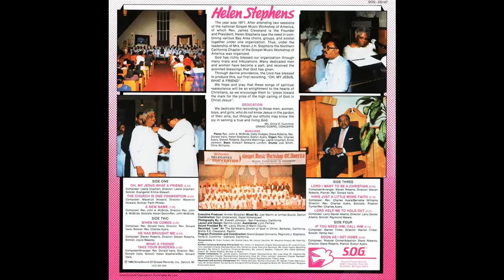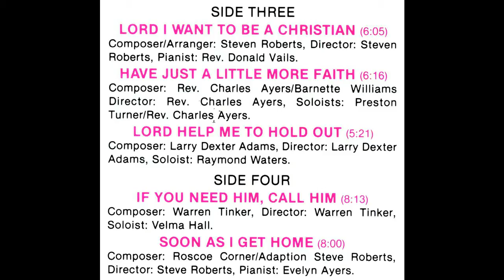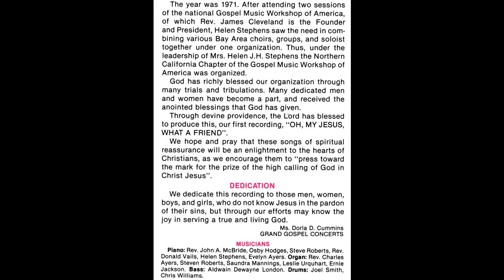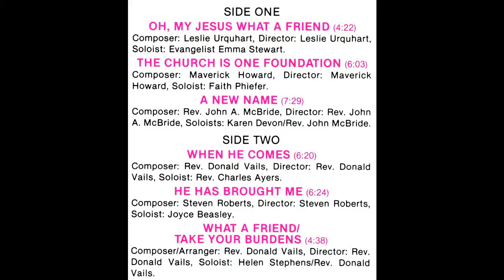"Soon As I Get Home" (1985) Helen Stephens & The Northern California GMWA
This is track 11 of the 1985 album entitled "Oh, My Jesus What A Friend".
Written by Roscoe Corner
Helen J. H. Stephens was born in New Orleans, Louisiana.  She was educated in the public schools in New Orleans and obtained her degree of music from Dillard University of New Orleans, Louisiana.  While attending Booker T. Washington High School, Helen played the piano for weekly assembly programs, sang in the school choir, performed in operettas, and was active in the school band.  While in New Orleans, she sang with a choral group, “The Southland Spiritual Chanters”.  Helen, being the aggressive and progressive woman formed her own group “The Ebenezer Echoes”.  In addition to this, she played for several churches in the area.

After completing her degree at Dillard University in 1949, Helen married Arnold E. Stephens (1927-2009)  in 1950 and shortly thereafter moved to California in 1953.  She initially played for the Solid Rock Baptist Church of Oakland.  She also played at the Progressive Missionary Baptist Church, Berkeley California, and the Antioch Baptist Church of Oakland, California.   Helen was most recently a member of the Olivet Institutional Baptist Church under the leadership of Rev. Gordon Humphrey, Jr.

In 1956, Helen organized the “Stephens Singers”.  In 1969, she organized the gospel group, “The Voices of Christ” of Berkeley, California with 23 members.  By 1970, the choir had grown to 92 members strong.  The choir has recorded eight albums and has received numerous awards.  The choir is the Hall of Fame of the Bay Area Gospel Academy Awards presented by the late Dr. Justin S. Cummins and the G.L. Bedford Specials.  Many outstanding music directors and gospel singers were trained under the direction of Helen Stephens.

Helen has many ‘firsts’ to her credit along with being the founder of the “Voices of Christ”.  She also organized the Northern California Chapter of the Gospel Music Workshop of America and remained as chapter representative until retiring in 2013.

At the invitation of the California State College of Hayward, Helen introduced and incorporated gospel music into that institution’s curriculum and instructed there for six years.  She was a teacher of gospel music at the College of Marin in Kentfield, California and formerly Dominican College of San Rafael, California.

In 1979, Helen became the director of the “The Lighthouse Singers of Marin”.  The choir was formed from the Family Light School of Music and the Tamalpais Singers.  Under Helen’s fine direction, they sang throughout the Bay Area, California and nationally.  As an example of her influence, the Lighthouse Singers of Marin won an award at the Bay Area Gospel Academy Awards for the most promising choir of 1983. Helen and the Lighthouse Singers have completed two recordings, their first “See the Glorious Light” and the second “Lighthouse Sings Steven Roberts Music”.  In addition to being one of the greatest directors around, Helen also sang beautifully.

In 1992, Helen was appointed to the National Board of Directors of the Gospel Music Workshop of America in Chicago, Illinois.  Helen was also appointed to and served on the Marin Arts Council in Marin County for two (one year) terms.  In May 2004, the Bell Grove Theological Seminary awarded Helen with an Honorary Degree of Doctor of Music Ministry in a ceremony in Oakland, CA.

Helen attributes her success in gospel with Northern Cal, Voices of Christ, the Lighthouse Singers, to her faith in God and the support of Arnold E. Stephens, her husband for 59 years.  Helen Stephens’ goal in life would be to spread the inspiration of gospel music and teachings for the education, spirit, and joy to the world.

Helen passed away on May 3, 2014.